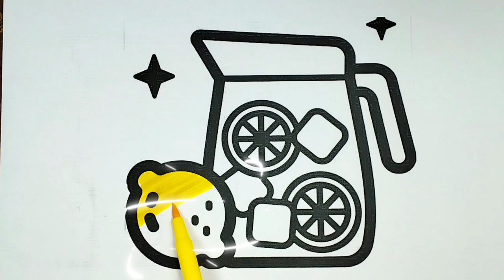How to Color Jug and Step by Step for Beginners || Jug Drawing Color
How to draw Jug and glass Step by step for beggeiner's || Jug Drawing Colour || Draw Jug & glass..

OTHER RELATED SEARCH :

abcd coloring
coloring
coloring pages
kids games
snow white
fun games
ninja kids
turning red
indoor games
happy color
unicorn coloring pages
online games for kids
fun games to play
coloring glass,corning,corning museum of glass,color,glassmaking processes,sponge,free blowing,colored glass,unboxing
lqfe
glassmaking
secret,familie
toddlers
surprise
chocolate
for,bob,art,pig,pets
,dogs,olaf,cats
,kitty,jelly,frozen
,patrol,puppies,
glitter,
claymation,and,egg,how,doh,play,bean,elsa,toys,anna,draw,hero,baby,cute,kids,candy,glass,super
belly,peppa
spider,batman
museum
makeglass
color by number
adult coloring books
colouring
pokemon coloring pages
coloring book
printable coloring pages
among us coloring pages
coloring pages for adults
dinosaur coloring pages
coloring sheets
rainbow color
educational games
fun math games
lol coloring pages
3 primary colors
games for 3 year olds
mindfulness colouring
learning games for kids
among us coloring page
puppy coloring pages
kiddopia
lol colouring pages
avengers coloring pages
unicorn coloring
summer coloring pages
among us colouring pages
batman coloring pages
fun games to play on zoom
bluey coloring pages
preschool games
spring coloring pages
paw patrol coloring
123 coloring pages
color123
123kidsfun coloring pages
123 coloring
123 go coloring pages
abc 123 coloring pages
123 coloring pages printable
chicka chicka 123 coloring pages
coloring pages abc 123
abc and 123 coloring pages
coloring in 123
coloring
snow white
turning red
happy color
color by number
adult coloring books
colouring
coloring book
coloring sheets
rainbow color
coloring page
drawing with colour
coloring games
unicorn coloring page
colouring in
color me
orange drawing
black colours
rainbow coloring page
online coloring
3 primary colors
unicorn coloring
paw patrol coloring
among us coloring
color planet
color by number online
white snow
butterfly drawing with colour
slytherin colors
sky color
the color
butterfly coloring page
adult coloring
paint by numbers online
the color monster
color by number for adults
disney mystery coloring book
my little pony coloring
snow white drawing
house drawing colour
purple and brown